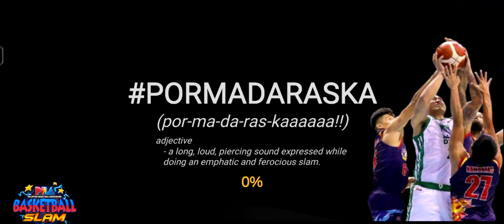PBA BASKETBALL SLAM 49th Season Governor's Cup AUG-25 GAME